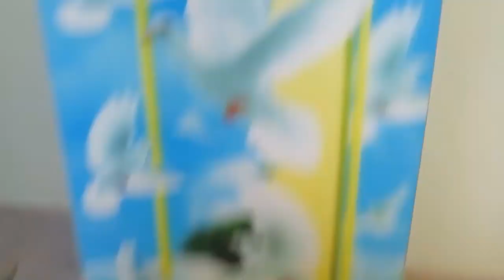कैसे चढ़ेगा ये इस पेड़ पर?😮| Himachali khtron k khiladhi😂| himachali Ankush Vlogs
I am going to tell my viewers about my himachal seasonal vegetable which we have pluck today .lets see how it is possible .
Thankyou